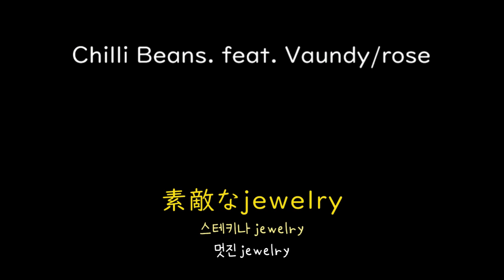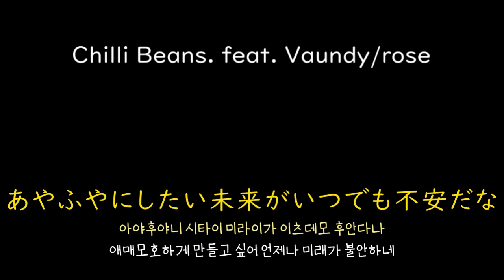[가사/해석]Chilli Beans. feat.Vaundy－rose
Chilli Beans. feat.Vaundy－rose(2023)